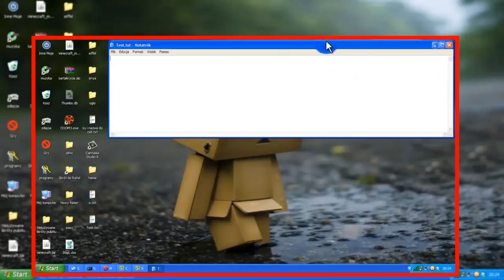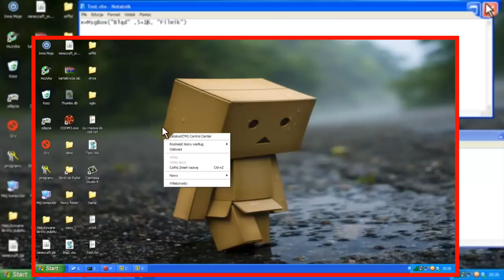Jak zrobić komunikat (błąd) w notatniku